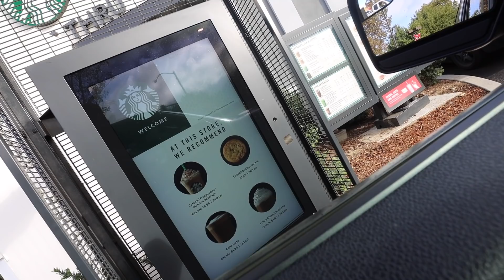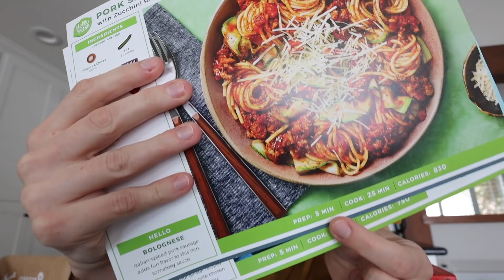Should We Take a Test? (infertility)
Follow Rachelle!

Follow Justin!